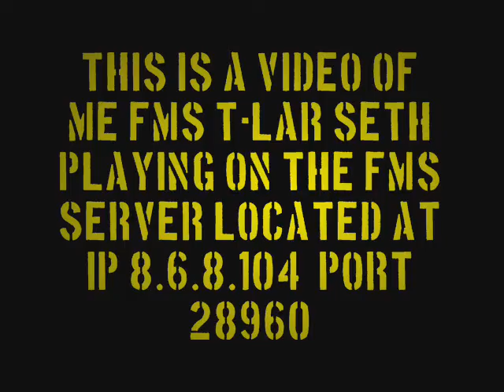Full Metal Slackers Call of Duty 4 Video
This video is of my FMS|T-Lar Seth playing on the FMS server with CoD4:MW.  Don't mind the beaps that is me keying up on vent, as the sound input is through a different card you will not be able to hear me in this video, but you can hear the others talk, as sound output is through my main audio card.

The server details are IP: 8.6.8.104:28960